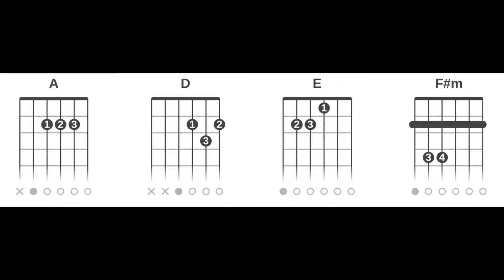Victor e Leo - Fada (Cifra Rápida Completa Vídeo Curto Sem Embromação)